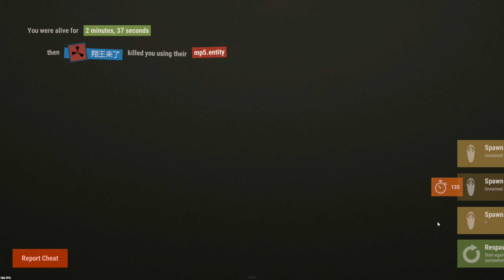The Genesis - Rust Solo Survival (Part 1 of 2)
Rust is at the apex of the survival genre. From the humble hunting bow to the almighty assault rifle, the roleplayer's slum shack to the clan's flawless fortress.

In Rust the objective is to survive, but it's up to you what you want to risk in order to thrive. Whether that means fighting outnumbered or putting it all on the line in an explosive heist. Sometimes you win and sometimes you lose, and that's why we love this game.

In these videos, I do my best to push the limits.